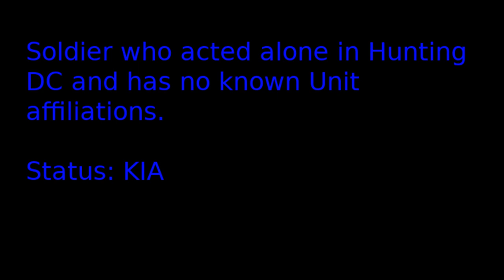Unknown Soldier Hunts HVT Dac Cong alone.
A HVT Dac Cong that had been terrorizing the AO of Hue city had been reported in the area and a lone soldier goes out to hunt him.